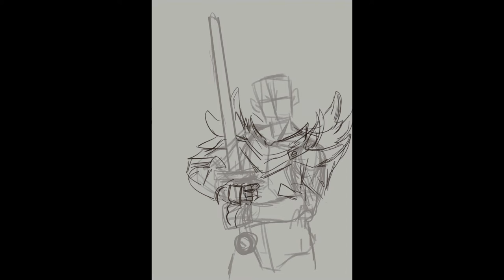DAEDRIC ARMOR- ART TIME LAPSE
Come say hi on my twitch or twitter!

*I suck at making Art videos so forgive the CRINGE!! QWQ
I accept ART commissions!

ABOUT:
This is an Art I made for my friend, Julian of Drammaticah. His Favorite Armor is Daedric Armor and so to support his streams I made him a fanart of him! Cheers to you BRO!
He will be streaming Skyrim soon on Nov 11,2021 for the latest update,
you may support him by liking his page and Youtube Channel!

*the community is supperrrrrr friendly here!